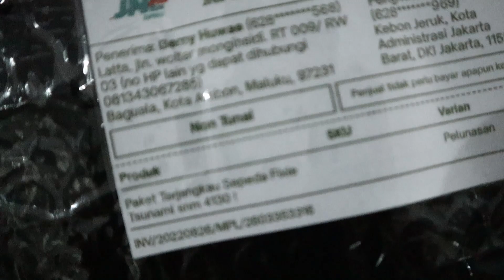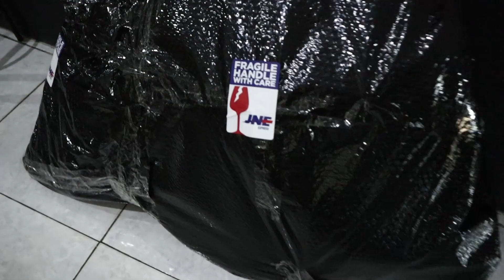Rakit dan Review Paket Hemat Tsunami snm 4130 ! Kirim Langsung ke Maluku !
Kalo restock cepet banget lakunya 😁